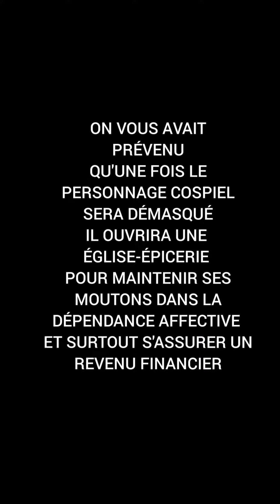SANS COMPASSION Cospiel A OUVERT UNE ÉGLISE POUR FAIRE DU BUSINESS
IL FAUT SAVOIR QUE LE MILIEU DES "ÉGLISES DE RÉVEIL" N'EST PAS UN MILIEU CHRÉTIEN : PREMIÈREMENT ENTRE EUX ILS NE S'AIMENT PAS
DEUXIÈMEMENT IL Y A QUASIMENT PAS D'ENTRAIDE POUR CE QUI EST DE PROBLÈME FINANCIER,PROBLÈME DE LOGEMENT, RECHERCHE D'EMPLOI, LAVAGE MORTUAIRE CES ÉGLISES DE SOMMEIL NE VOUS AIDERONT PAS.
CE SONT DES IGNARES QUI S'OCTROIENT DES TITRES DE "PASTEURS" DÉPOUILLENT LES FIDÈLES  PARMI EUX NOMBREUX SONT DES GENS QUI N'ONT PAS RÉUSSI DANS LE MONDE SÉCULIER DONC À L'ÉGLISE ILS VEULENT FAIRE DU BUSINESS C'EST LE CAS DE COSPIEL COMPLEXÉ D'ÊTRE FILS DE CHARCUTIER N'A PAS ÉTÉ BRILLANT À L'ÉCOLE POUR INTÉGRER SES FAMEUSES ÉCOLES DE COMMERCE "BUSINESS SCHOOL" IL VEUX RÉALISER SES RÊVES DE GRANDEURS SUR LE DOS CHRÉTIENS.